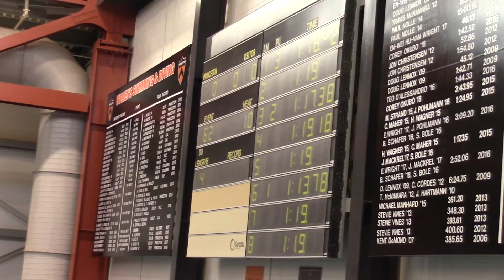Boys 10 & Under 100 Yard IM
2016 Fall Festival of X-Cellence - 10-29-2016 to 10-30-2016